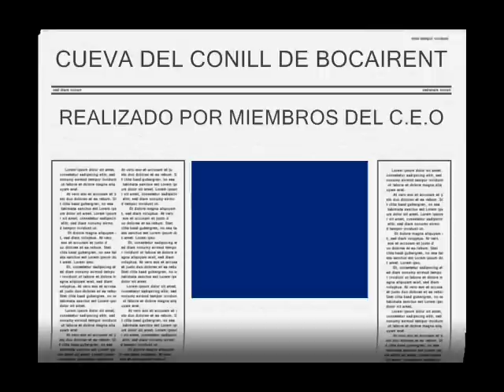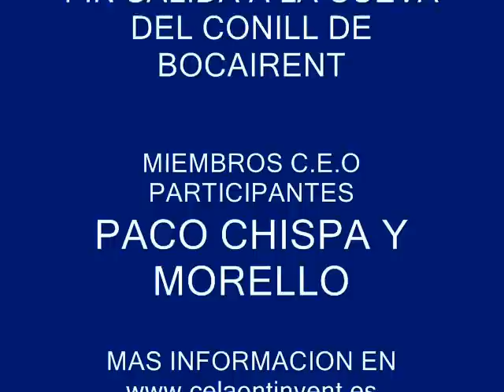Cueva del Conill de Bocairent